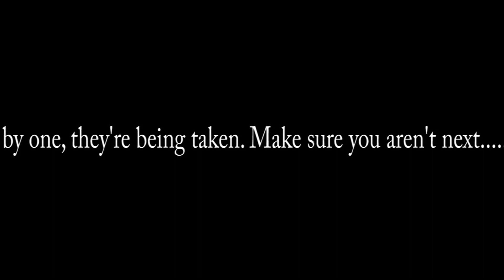Oct 28 2013